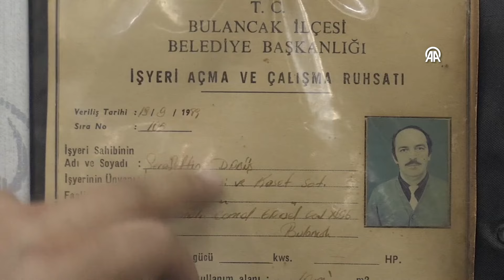3. Kuşak Saat Tamircisi, Ata Yadigarı Aletleri Elinden Düşürmüyor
Giresun'da dede mesleğini babasına çıraklık yaparak öğrenen Murat Dübüş, üniversitede ekonomi eğitimi almasına rağmen aile işinden kopamadı Otuz yıldır saat tamir eden Dübüş: "Belki de çocukluktan beri bu havayı teneffüs ettiğim, bu dükkanda büyüdüğüm ve gerçekten sevdiğim için mesleği tercih ettim. İçimize işlemiş bu meslek, verdiğim karardan da çok mutluyum"

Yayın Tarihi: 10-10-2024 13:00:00